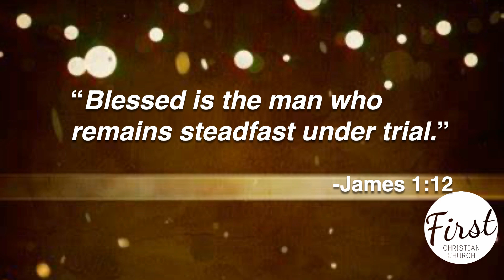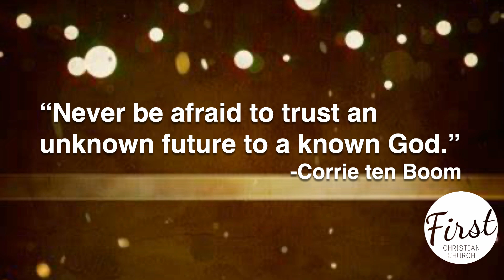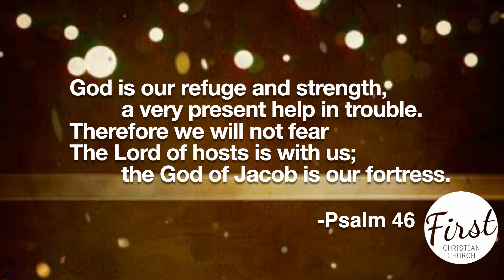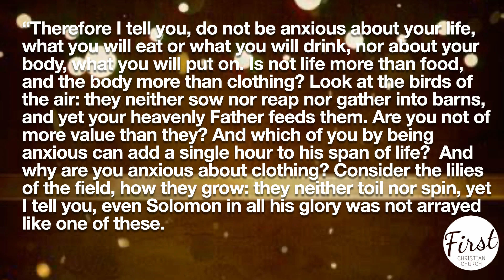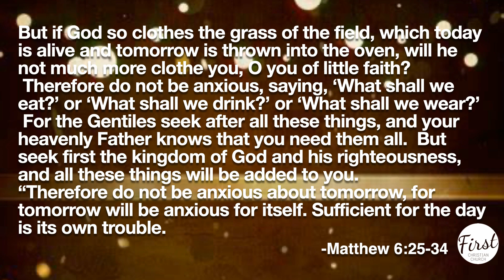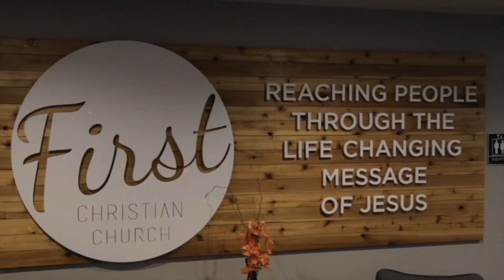FCC Worship 1 1 23